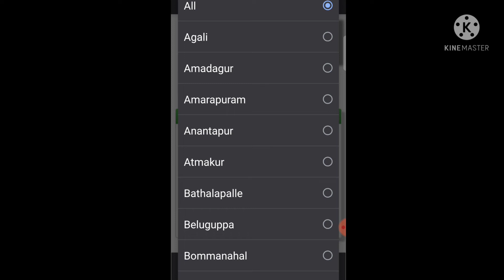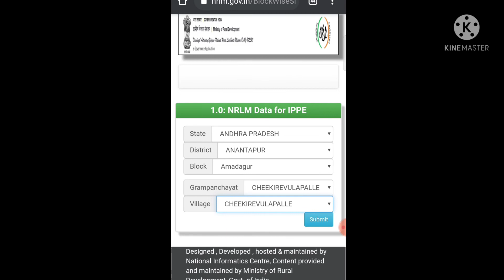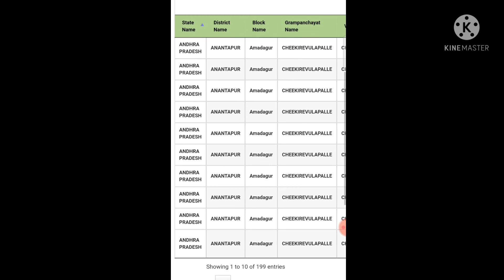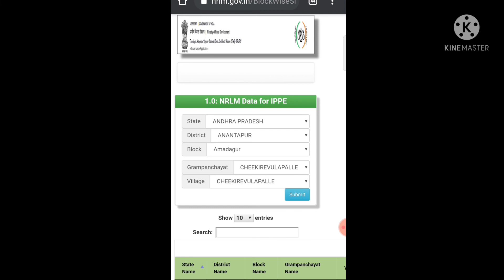||డ్వాక్రా రుణమాఫీలిస్ట్,||DWAKRARUNAMAFI,||HOWTO CHECK DWAKRARUNAMAFI LIST, APSCHEMES,||SUNNAVODDI,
Hai frnds
ap cm ys jagan on andharariki pathakalu
navaratnalu schemes
navaratnalu housing scheme
ap schemes
ap cm
sankshema pathakalu
pension scheme

ap news,
dwakra runa mafi,
dwakra women,
dwakra women,
ap cm,
dwakra mahila sangam in telugu
dwakra mahilalu jagan good news